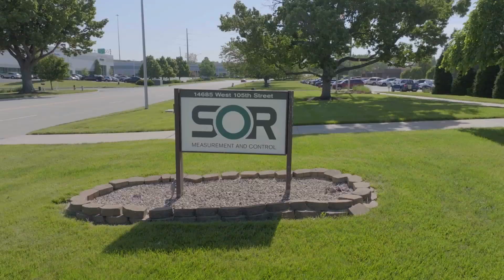SOR Controls Group Nuclear Products